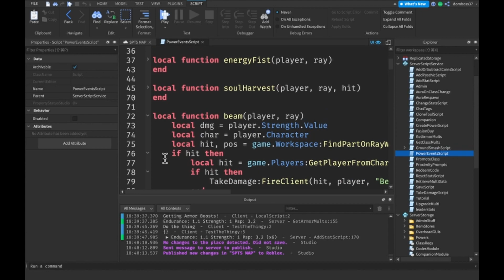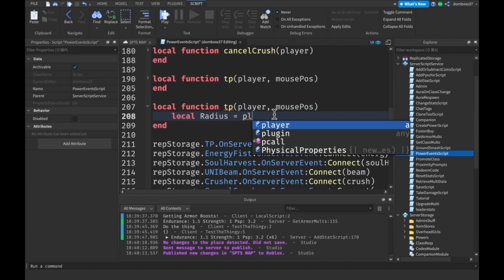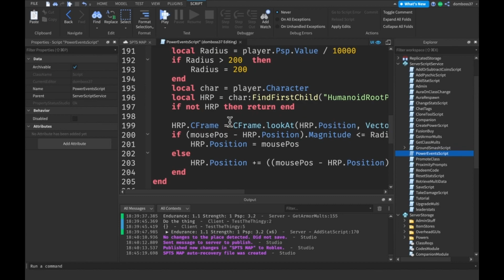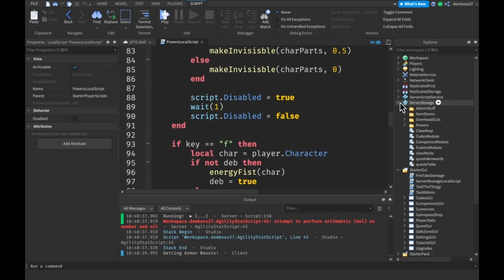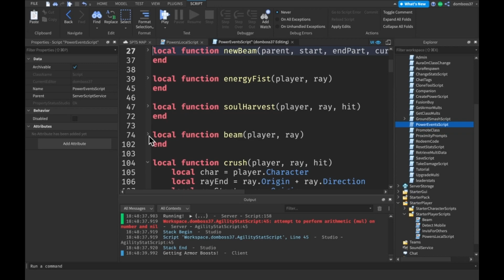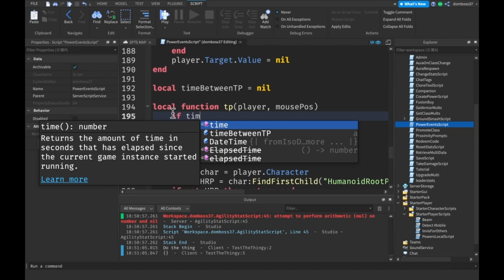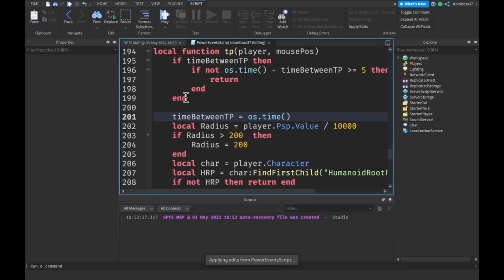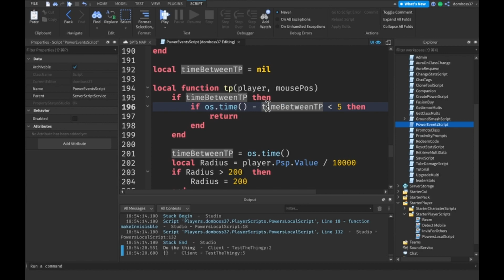TELEPORT - How To Make A Roblox Game Like Super Power Training Simulator Part 38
Hey guys TSL here in todays Roblox Scripting Tutorial we will be adding the teleport power.